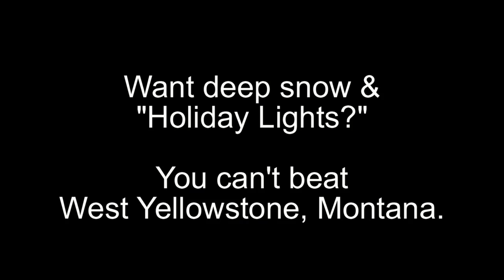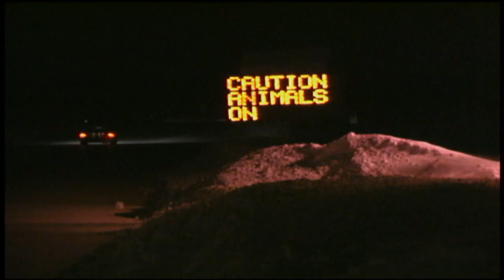West Yellowstone, Montana "Holiday Lights"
Enjoy the "Holiday Lights" in West Yellowstone, MT Visit over 250 Montana towns